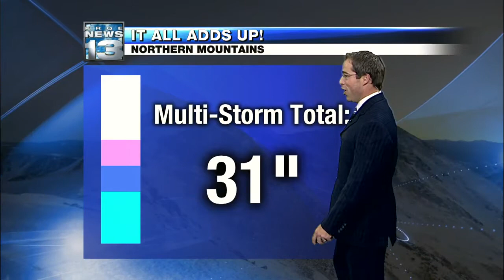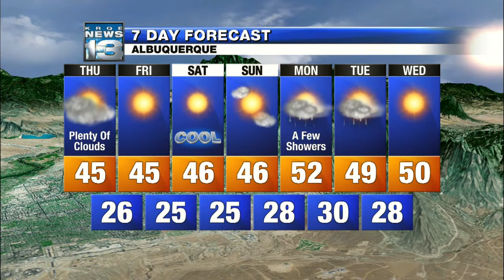Mark's Wednesday Evening Weather Report